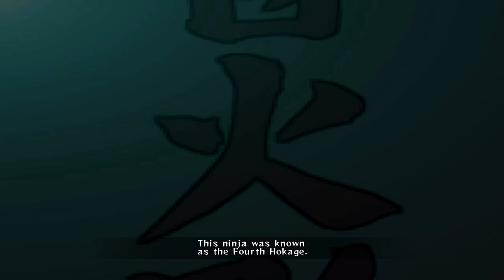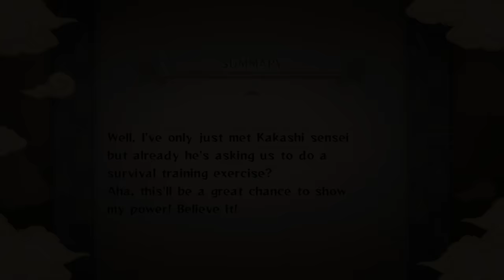NARUTO ULTIMATE NINJA STORM [PS5 4K UHD] Gameplay Walkthrough Part 1 FULL GAME - No Commentary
NARUTO ULTIMATE NINJA STORM (No Commentary) 4K UHD Walkthrough Part 1 Full Game on PS5 Gameplay of NARUTO ULTIMATE NINJA STORM 2021 Part 1 Full Game Walkthrough Gameplay by Poru99 which Includes Gameplay, Review, Story, Cut-Scenes, PS4/5 Trophies/Xbox Achievement, Collectables, Character Unlocks & More.

Naruto: Ultimate Ninja Storm, known in Japan as Naruto: Narutimate Storm (NARUTOナルト ナルティメットストーム, Naruto: Narutimetto Sutōmu) is the first installment of the Ultimate Ninja Storm series, it is a fighting game developed by CyberConnect2 and published by Bandai Namco Games. The game was released for the PlayStation 3 (PS3) across North America, Europe and Australia in November 2008 and in Japan on January 15, 2009. It is based on the popular manga and anime series Naruto by Masashi Kishimoto, and the first installment of the Naruto: Ultimate Ninja series on the PS3.

A sequel titled Naruto Shippuden: Ultimate Ninja Storm 2 was released in Japan, North America and Europe in October 2010 for the PlayStation 3 and Xbox 360.[1] Two more sequels, Ultimate Ninja Storm 3 and Ultimate Ninja Storm 4 were released in 2013 and 2016 respectively.